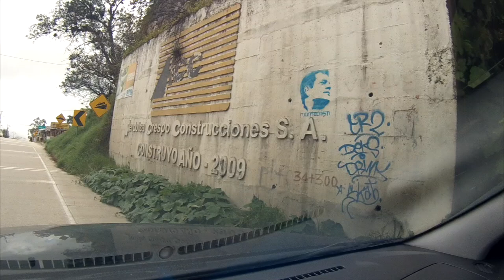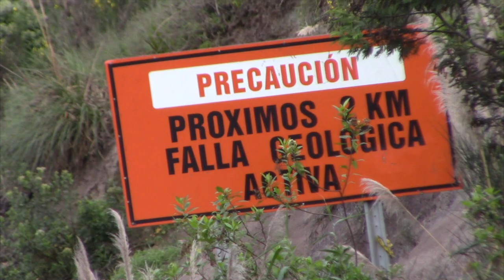La vía estatal en la jurisdicción de Girón está en deplorables condiciones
La vía Cuenca Girón Pasaje que pasa por la jurisdicción del cantón Girón se encuentra en muy malas condiciones, existen tramos donde la mesa de rodadura está hundida y se teme que desaparezca. En un recorrido por los 34 kilómetros que cruza territorio gironense se constató la falta de mantenimiento.

En su cuenta de Twitter, esta tarde David Jaramillo Martínez, Subsecretario Zonal 6 del Ministerio de Transporte y Obras Públicas manifestó: “El estado de la vía Cuenca-Girón-Pasaje mejorará a partir de hoy. Estamos trabajando en la mitigación de varios puntos críticos con tendido de material y nivelación de la calzada. Los trabajos se extenderán por las próximas semanas, por lo que pedimos conducir con precaución.”